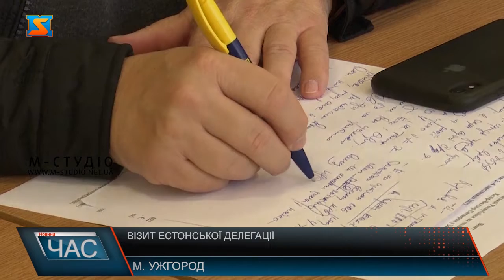Візит естонської делегації. Міжнародна співпраця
Європейські цінності і боротьба за них – об’єднує Україну та Естонію. І Естонія та країна, яка визнає незаконною окупацію нашої держави,  всіляко підтримує і показує приклад світовій спільноті. Допомога – зараз вкрай потрібна Україні. До слова, за розміром наданої військової допомоги Україні, Естонія входить у першу 10-ку! Станом на жовтень 2022 року сягає майже 255 млн. євро. Це  зброя, снаряди, обладнання та техніка. І вже схвалений черговий пакет – це амуніція, зимове спорядження, протитанкове обладнання та боєприпаси. Крім воєнної, гуманітарна місія – надважлива для України. Наразі Естонія надала Україні різноманітної гуманітарної допомоги на суму майже 22 млн. євро.  Також естонці долучилися до відбудови України - зосередилися на Житомирській області. Проте активно підтримують і Закарпаття. Співпраця у різних напрямках. Зокрема, реалізація проєкту Електронної черги у краї, яка стартувала ще у2021році. Очільники краю подякували  естонцям  за допомогу. Політична, дипломатична, воєнна та економічна підтримка гарантовані з боку Естонії – резюмував Хелі-Валдор Сеедер. А кількаденний візит конкретизує вектори співпраці із Закарпаттям.